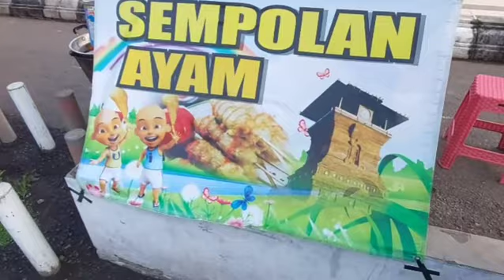Olahraga pagi 💪bersama keluarga,lanjut beli jajan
Olahraga lanjut beli sempolan bersama keluarga